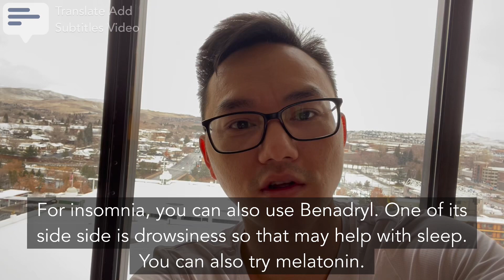Dr. Xeng Xai: How to beat common travel-related illnesses (cov mob thaum lub caij ncig teb chaws)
This video was made at the end of 2022. The guessing game I mentioned at the end of the video is no longer valid.